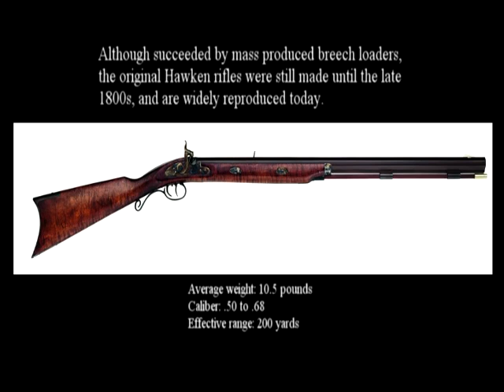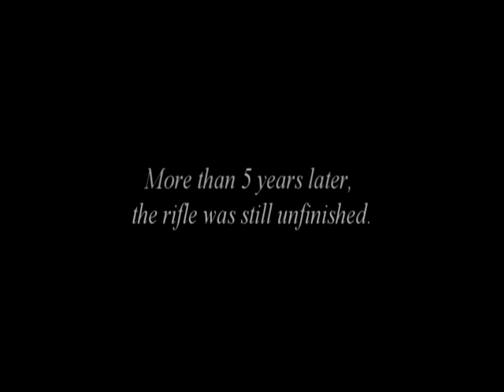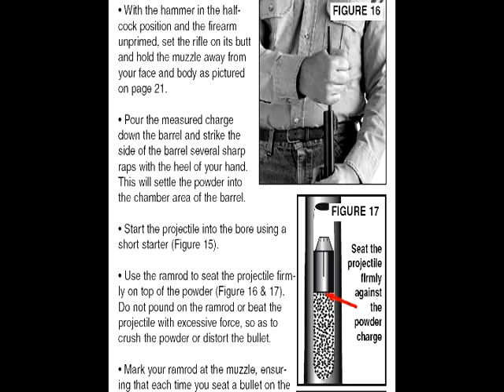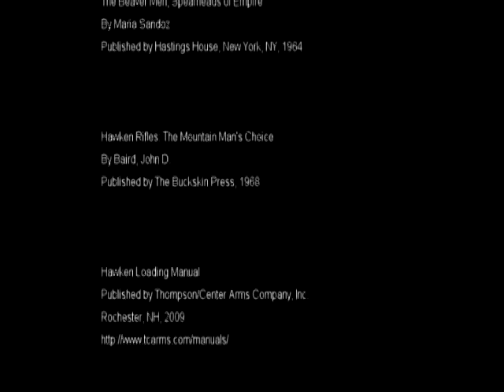Making a movie about the Hawken 50 Caliber Rifle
This is a 2010 study in movie making, rather than firearm craftsmanship; search the web for much better examples Hawkens and other muzzle loaders.

Wait till after the credits for the best part.